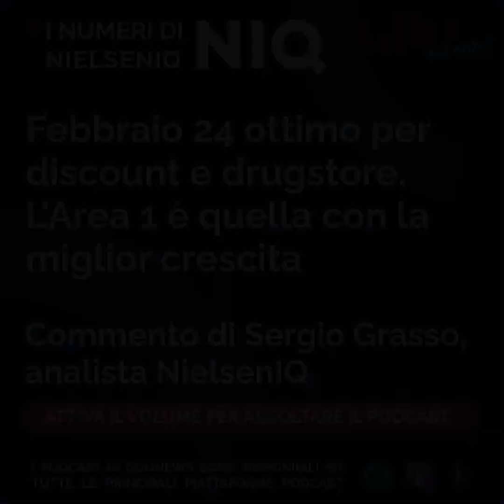I Numeri di NIQ-NielsenIQ - Febbraio 24 ottimo per discount e drugstore. L'area 1 la migliore